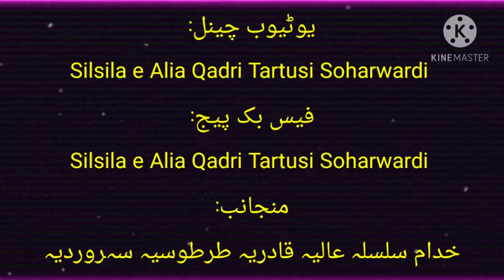جشن عید میلادالنبی jash n eid milad al nabi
سالانہ 11 واں محفل میلاد النبی صلی اللہ علیہ وسلم
محفل پاک بعد نماز مغرب شروع ہوگی جو لوگ محفل پاک میں لائیو شامل ہونا چاہتے ہیں وہ فیس بک پیج پر شامل ہو کر ثواب دارین حاصل کریں

الداعی الخیر
صاحبزادہ عامر رحمان خان
 قادری طرطوسی سہروردی
 دامت برکاتہم القدسیہ

منجانب::خدام سلسلہ عالیہ قادریہ طرطوسیہ سہروردیہ

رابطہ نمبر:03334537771